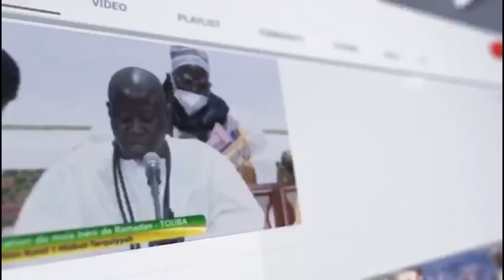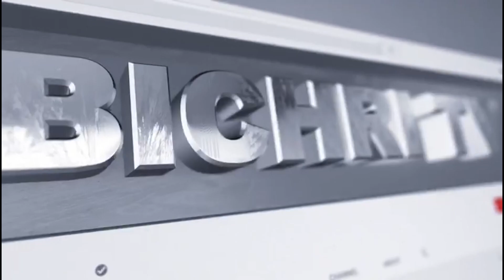Magal Kazu Rajab 2023| Entretien avec Serigne Abdou Fatah Mbacke Ibnu Serigne Modou Khabane Mbacke